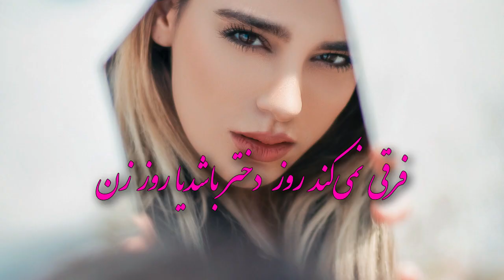تبریک روز دختر و روز زن - استوری روز دختر - دلنوشته زن و دختر - کلیپ روز دختر - روز دختر مبارک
تقدیم به دختران و زنان عزیز

نوشته سنجاقک آبی
It is written by Blue Dragonfly
Photo by Raamin ka on Unsplash
با اجرای دوست و همکار عزیزمان استاد بهناز عسگری